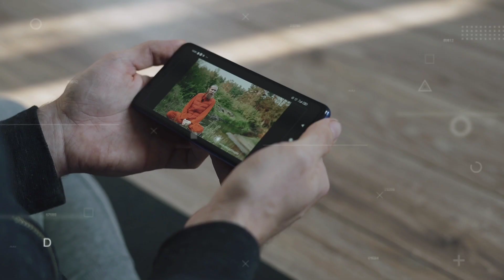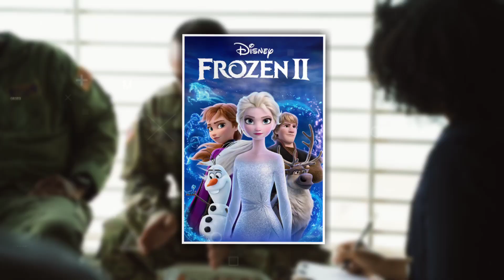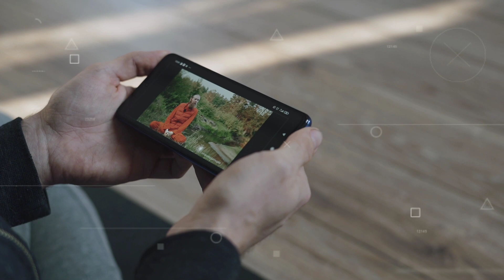famous Cartoons characters which are real in life | Amazing Facts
Hyy guys in this video we tell about the most amazing facts you don't know thank you

                      IMPORTANT   ⚠️

Quires Solved:

Intresting facts
Random facts
Facts
Amazing facts
Facts about

Also Related Quires:

Thing that are different in Japan | It's fact

How products look in different countries | take unique

Channel keywords please (Ignore)
It's Facts
Simba facts
Fact gallery
What the fact
Fact bhai
Take unique
What the fact!
Fact gallery
Tech with facts

It's fact new video
Fact bhai
Fact bhai new video
Facttechz
Take unique new video
Ambani special edition chips ? | It's fact
How to identify fake products?  | it's fact